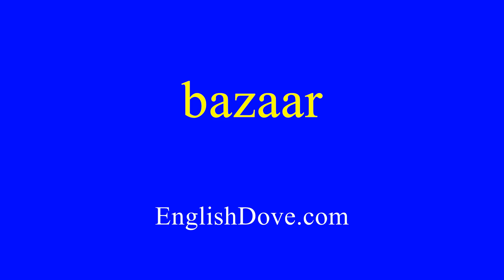How to pronounce bazaar in American English.